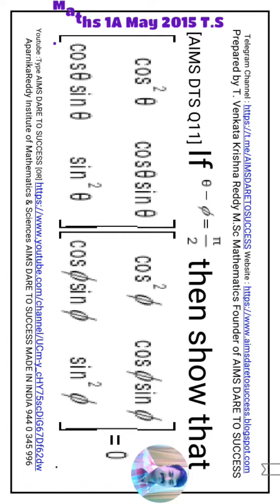Maths1AMay2015TS VIPQuestionPaper 1Minute 1Trick 1ShortVideo AIMSDARETOSUCCESS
👇AIMS DARE TO SUCCESS MADE IN INDIA GOOGLE DRIVE LINKS 👇
👇Maths 1A [AP & TS]👇

🏧Aparnika Reddy
Institute of
Mathematics &
Sciences [A.I.M.S]
DARE TO SUCCESS
🏧It is a Honey to the Students as well as Faculty
🏧For All Competitive Examinations [FACE BOOK] Presents
🏧Fingertips & Revision for Every Engineering Entrance Examination Exemplar Explorer [FREEEEEE BOOK] Represents
🏧If you want to get 100% Sure Success "AIMS Q" FREE Study Material Please Add My Number 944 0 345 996 in Y"our" All Groups
🏧Joy of Sharing is Caring & Helping